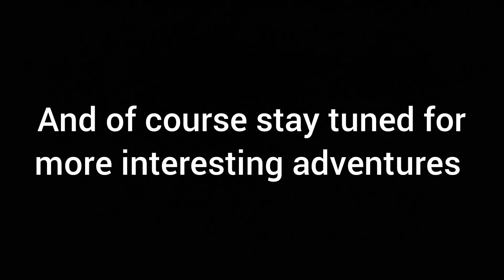Severe Autism - Dancing at Funstation with JoJo and Michelle!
While we were at Funstation Michelle decided to take over the sound system on the Mini Himalaya and grabbed Josephine for a Head Shoulders Knees and Toes dance! She is a riot!